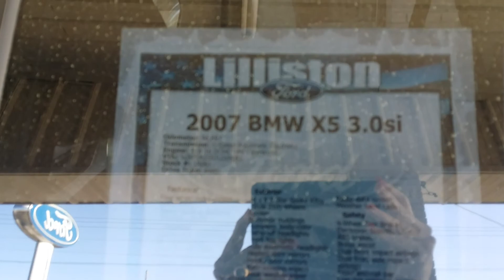2007 BMW X5